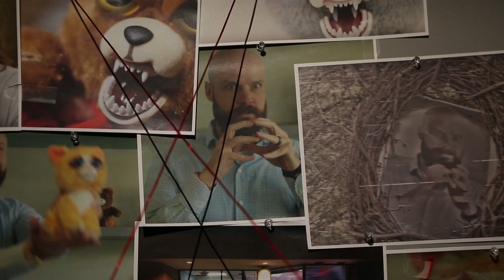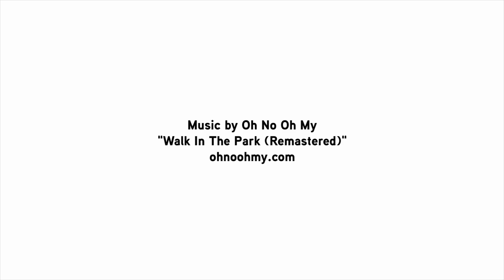Feisty Pets Narwhal - A ThinkGeek Exclusive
-Feisty Pets Narwhal
-A ThinkGeek exclusive from our friends at William Mark
-Plush animal that reveals shifty eyes and sharp teeth when squeezed
-Gives the anglerfish a run for its money
-Perfect for practical jokers
-Materials: Polyester fibers
-Care Instructions: Surface washable.
-Imported
-Dimensions: 12" long
-Ages 3+

Missed Episode 1?

Missed Episode 2?

Missed Episode 3?

Missed the Holiday Episode?